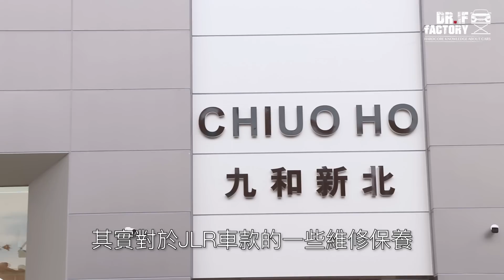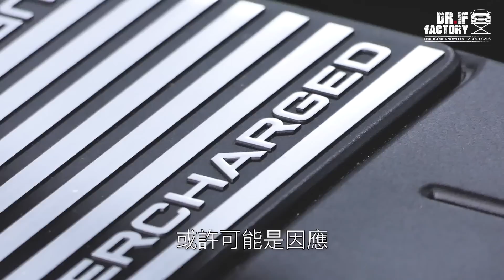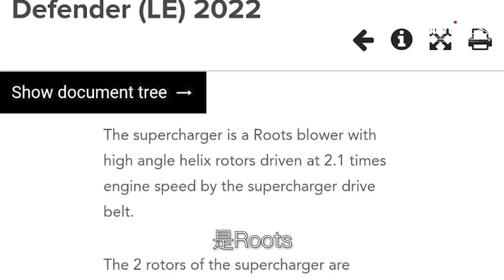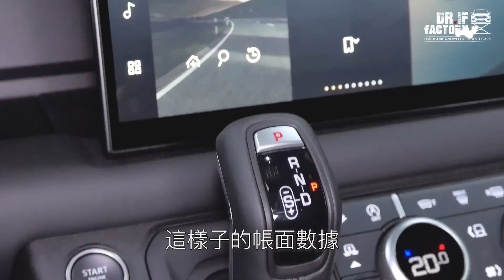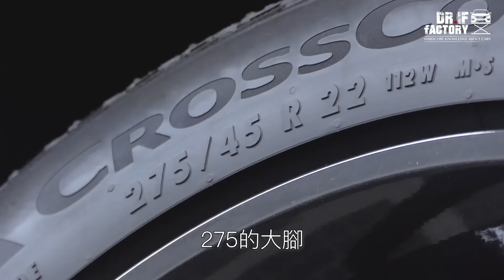Land Rover Defender 90 V8，越野硬漢的科技秘密，Defender 90 V8引擎底盤解析。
Land Rover Defender 90 V8，這部性能最強的 Defender 90，Defender 90引擎裝了5.0升V8 Supercharge 引擎，看似與 Jaguar F-Pace SVR 相似，但 Defender 90 V8 卻有很大不同，另外雖然 DR.IF 之前頂過 Defender 90，但 Defender 90 V8 底盤與一般 Defender 90 有啥差異？請看DR.IF 詳細解說 Defender 90 V8 引擎與底盤的黑科技！

▼段落介紹▼
0:00 開場
1:29 工商時間
2:10 引擎科技
4:20 底盤懸吊
8:01 真心話時間
9:41 試駕心得